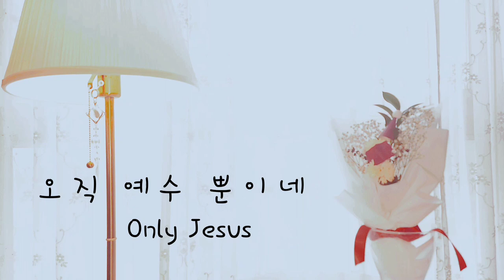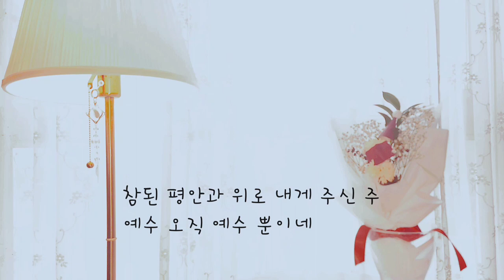오직 예수 뿐이네, Only Jesus, Piano by Youngsoo Park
오직 예수 뿐이네(Only Jesus)
Words & Music by 소진영

Merry Christmas !! 🎄🎅 🌲 🧑‍🎄